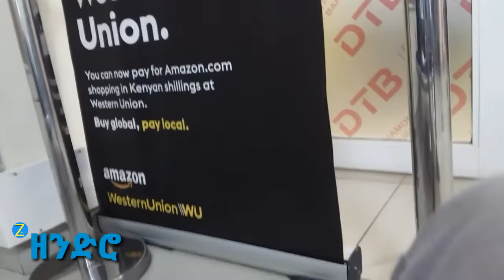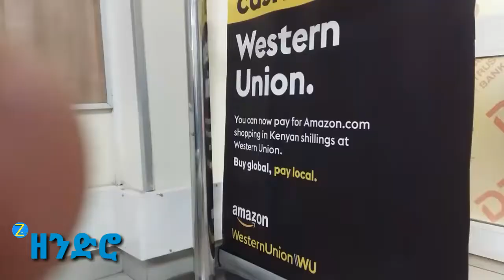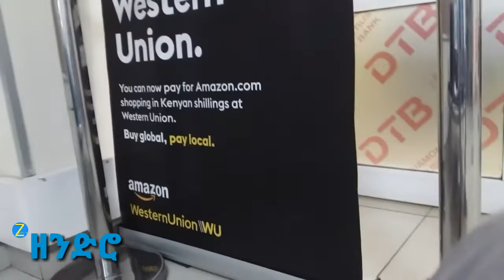Ethiopia ወቅታዊ መረጃ ህዳሴ ግድብ ላይ የግብጽ አቋም መሰረት የሌለው ነው ሲሉ የአሶሳ ዩንቨርስቲ ሙሁራን ገለጹ